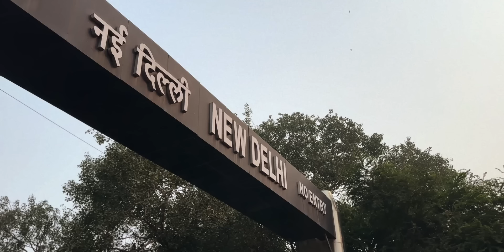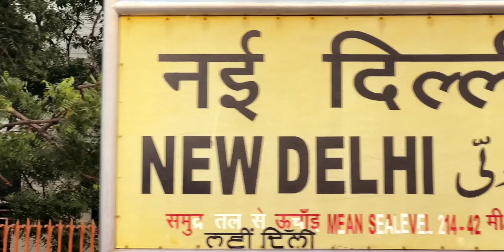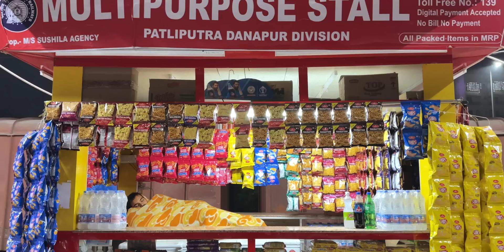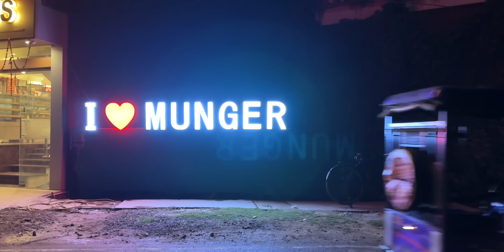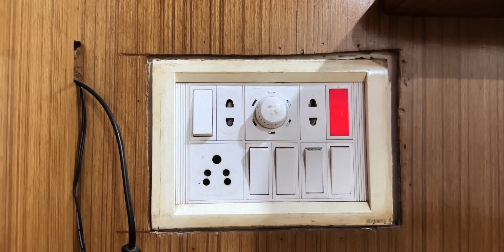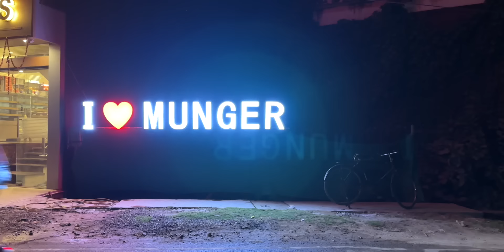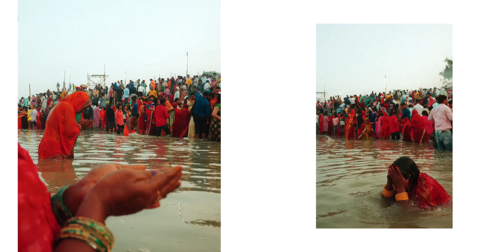EP03 - छठ पूजा, बिहार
छठ पूजा | Episode 03 - Melodies of India

The Mahaparv of Bihar is here and I wanted to witness it since a very long time. So this time I just booked my tickets in advance and reached the infamous gun capital of Bihar, Munger. To experience Chhatt Puja like a local with native people of the land

Heading onto a new journey, that's shape me inside out :)

What is Melodies of India?

Magic Monkey, a new age travel YouTube channel travelled and explored by Raunaq Sahni is thrilled to announce an extraordinary and ambitious project. In the quest to unravel the soul of India, Raunaq embarks on a six-month odyssey across the country, meticulously documenting the essence of what it truly means to be Indian.

The "Melodies of India" project as envisioned by Raunaq is an expedition that aims to capture the heart and spirit of India, transcending its deep-rooted cultures into a visually captivating series of photographs and videos, each narrating a unique facet of our incredible nation. These photographs and videos will serve as visual testimonies, encapsulating the diversity, traditions, and modernisation of India.

He will later publish 11 photographs along with the moving stories in a Photobook.

⭐️⭐️⭐️ 100 Days of Dreaming : shorturl.at/ciltBe